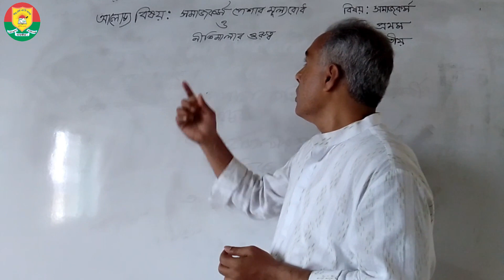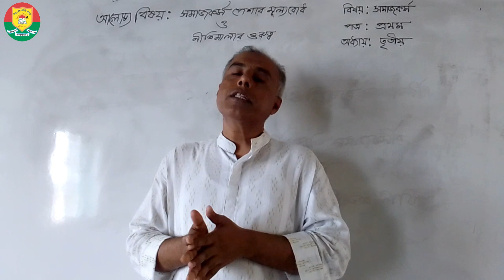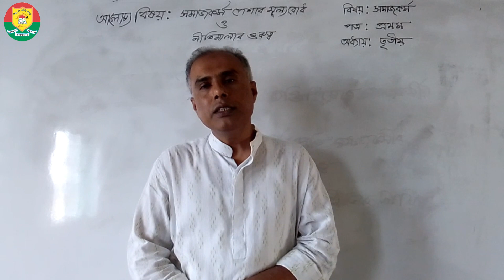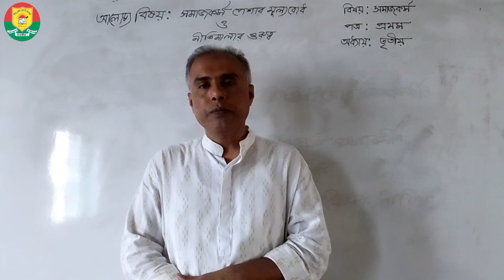HSC || SOCIAL WORK || ELEVEN CLASS